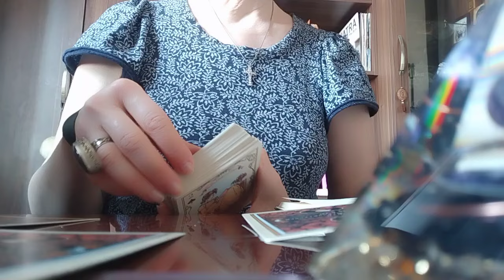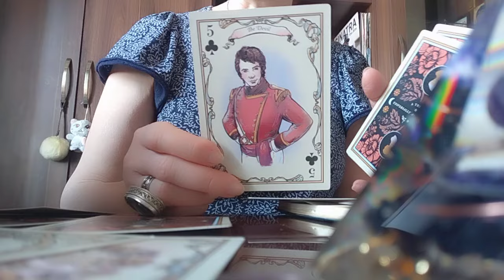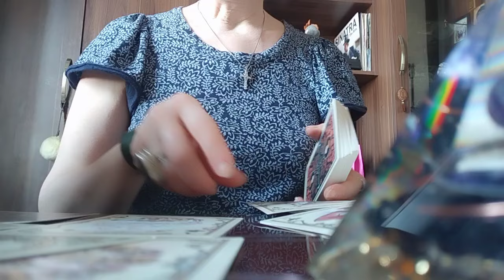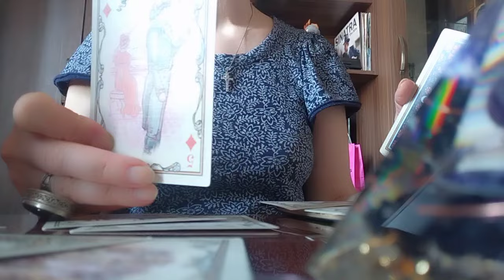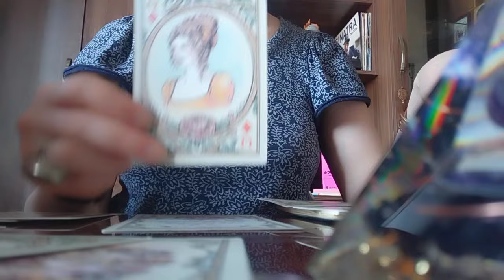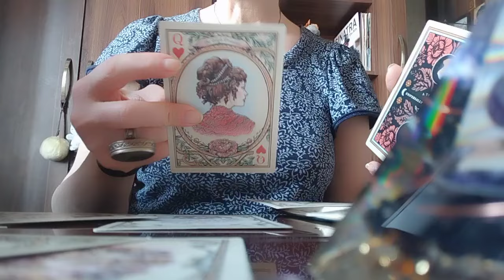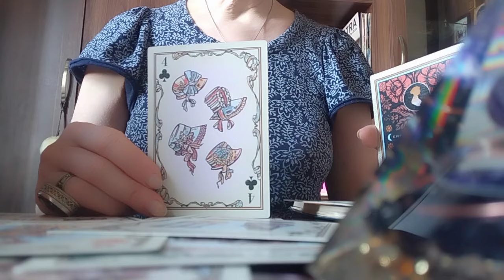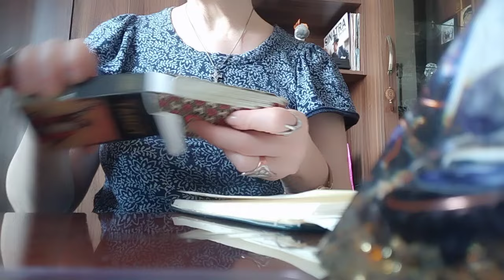დაბრუნდება თქვენთან? აღდგება ურთიერთობა? პერსპექტივა!👩‍❤️‍💋‍👨🥰💃